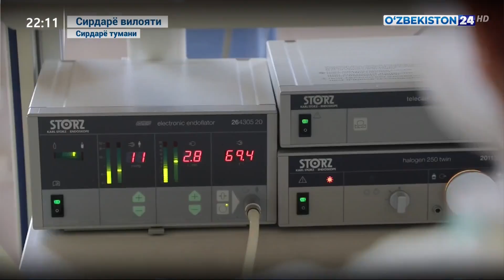Сирдарё вилоятида «Саломатлик акцияси» доирасида мураккаб жарроҳлик амалиётлари